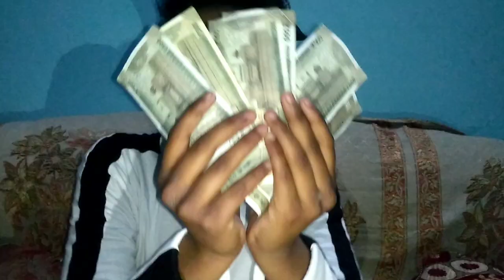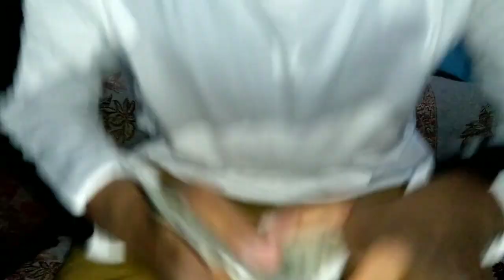MY 1ST INCOME FROM YOUTUBE 😱❤️₹10,00_?_| THANKS FOR everyONE